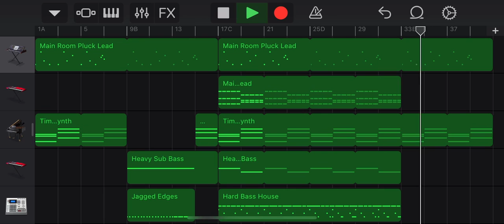Minecraft theme song Remix